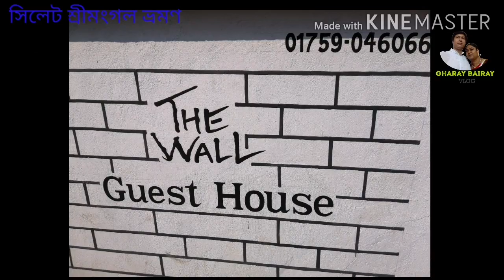সিলেটের শ্রীমংগল ভ্রমণ| অসাধারণ একটি দর্শনীয় স্থান| A tour in Sylhet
সিলেটের শ্রীমঙ্গল চা বাগান কে বাংলাদেশের চায়ের রাজধানী বলা হয়। সিলেটের মৌলভীবাজার জেলার শ্রীমঙ্গলে অবস্থিত এ চা বাগান। মৌলভীবাজার এলাকায় 92 টি চা বাগান রয়েছে। 450 বর্গ কিলোমিটার জুড়ে শ্রীমঙ্গলের চা বাগান বিস্তৃত। আর চা-বাগানের মনোরম দৃশ্য পর্যটকদেরকে আকৃষ্ট করে তুলে। নজরকাড়া সব মনমুগ্ধকর দৃশ্য দেখতে লোকজন ছুটে আসে চারদিক থেকে। মাইলের পর মাইল জুড়ে চা বাগান দেখে মনে হয় পাহাড়ের ঢালে সবুজ গালিচা।

শ্রীমঙ্গলে প্রবেশ করার সময় দেখা যাবে চা কন্যা ভাস্কর্য। যা আপনার মনটা প্রথমেই কেড়ে নেবে সে জায়গা। জেলা প্রশাসন ধারা এই ভাস্কর্যটি তৈরি করা হয়েছে। আর চা বাগান রয়েছে ইংরেজদের কিছু স্মৃতি। যাত্রাপথে ইংরেজ আমলের কিছু নিদর্শন দেখা যায়।

এলাকায় ঘুরতে আসলে সাধারণত মে থেকে অক্টোবর মাসে আসা ভালো। কেননা মে থেকে অক্টোবর মাসে পাতা সংগ্রহের কাজ চলে। আর তাছাড়া আপনার ইচ্ছামতো যেকোনো সময় ঘুরে যেতে পারেন।

চা বাগান ঘুরে দেখার পর আপনি মৌলভীবাজারের যেকোনো জায়গায় ঘুরে দেখতে পারেন। তবে সবচেয়ে মনমুগ্ধকর হচ্ছে শ্রীমঙ্গল উপজেলায়। এখানে উঁচু-নিচু পাহাড়ের ঢালে চা পাতার সৌন্দর্য আপনাকে চা পান করার মতোই সতেজ করে তুলবে। এর পাশেই রয়েছে চা গবেষণা ইনস্টিটিউট। এখানে তাদের নিজস্ব বাগান রয়েছে। কমলগঞ্জ হতে পাঁচ কিলোমিটার দূরত্বে রয়েছে পাহাড় ঘেরা চা-বাগানের মাঝখানে মাধবপুর লেক।

ঢাকা থেকে দূরত্ব
ঢাকা থেকে শ্রীমঙ্গল চা বাগান এর দূরত্ব 245 Km.

যাতায়াত
ঢাকা থেকে বাসে অথবা ট্রেনে সহজেই শ্রীমঙ্গল  যাওয়া যাবে। ট্রেনে ভালো কিছু সার্ভিস রয়েছে।
যেমন আন্তঃনগর ট্রেন পারাবত এক্সপ্রেস মঙ্গলবার সারা সপ্তাহে 6 দিন ঢাকা থেকে শ্রীমঙ্গলের উদ্দেশে ছেড়ে যায়।

প্রতিদিন দুপুর বারোটায় ছেড়ে যায় জয়ন্তিকা এক্সপ্রেস। কলনি এক্সপ্রেস বিকাল 3 টায় যাত্রা শুরু করে। এছাড়া আরো কিছু ট্রেন রয়েছে যেগুলো সাপ্তাহিক ছুটি বাদে প্রতিদিন ঢাকা থেকে শ্রীমঙ্গল এর উদ্দেশ্যে ছুটে যায়। ট্রেনের টিকেট শ্রেণীভেদে 185 টাকা থেকে 1200 টাকা পর্যন্ত হয়ে থাকে।

এছাড়া ঢাকা থেকে সরাসরি শ্রীমঙ্গলের বাস পাওয়া যায়। এগুলো বাস পাওয়া যায় সায়দাবাদ, মহাখালী, ফকিরাপুল থেকে। বাস গুলো হচ্ছে হানিফ, এনা, শ্যামলী ইত্যাদি।